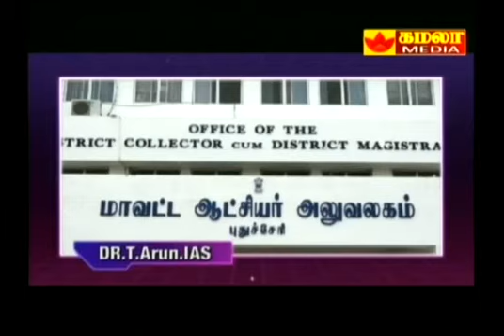Arun IAS Collector , Puducherry, LIVE part 01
Novel Corona Awarness Live programme